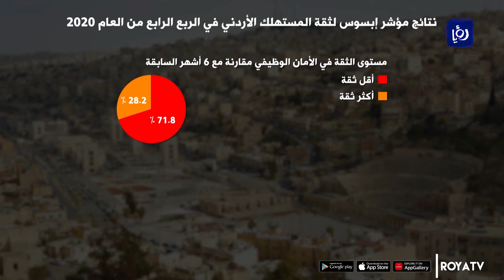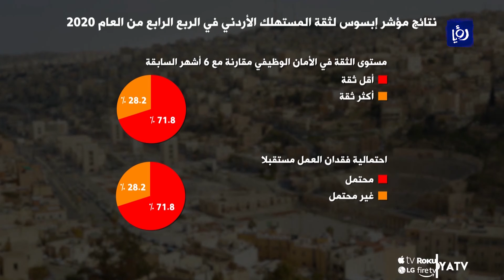ارتفاع مؤشر ابسس لثقة المستهلك مع آمال بتحسن الأوضاع الاقتصادية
مع انتهاء العام 2020 ، شهد مؤشر إبسوس لثقة المستهلك الأردني ارتفاعا بنحو خمسِ نقاط، ليقترب بذلك من مستواه في الربع الأول من ذات العام عند بداية الجائحة، بسببِ آمال الأردنيين  بتحسنِ الأوضاع الاقتصادية خلال العام الجديد 2021